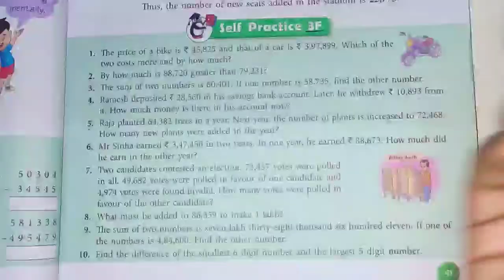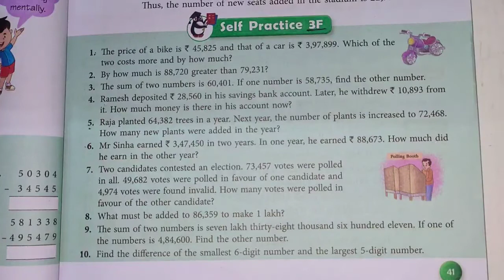Class 4th Subject Mathematics Ch-3 Self Practice 3F PART 1 by ANUJ YADAV SIR ( 27 7 20)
Online Classes Session 2020-21 New Session July Month "Class 4th Subject Mathematics Ch-3 Self Practice 3F PART 1 by ANUJ YADAV SIR ( 27 7 20)